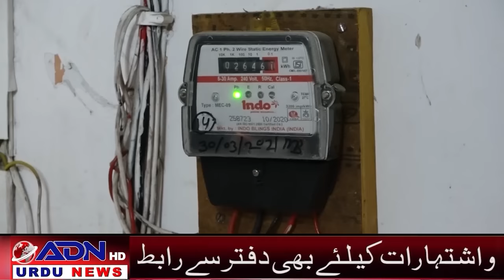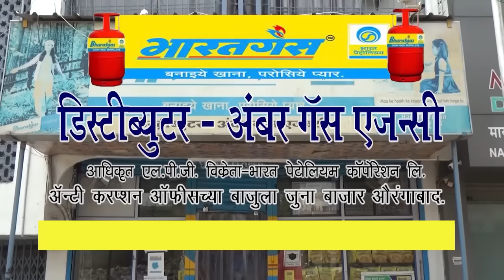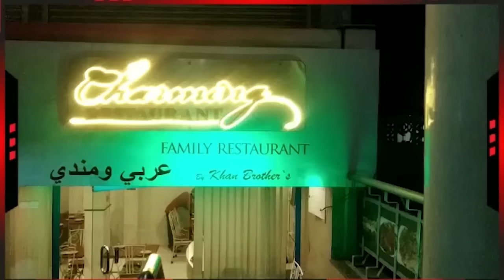ADN Urdu News Aurangabad 05/06/2021